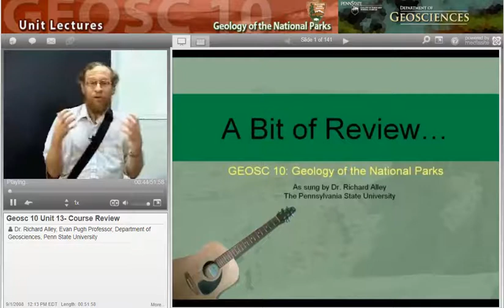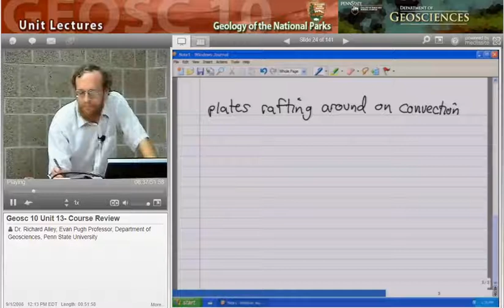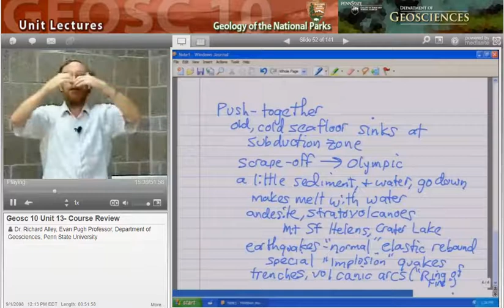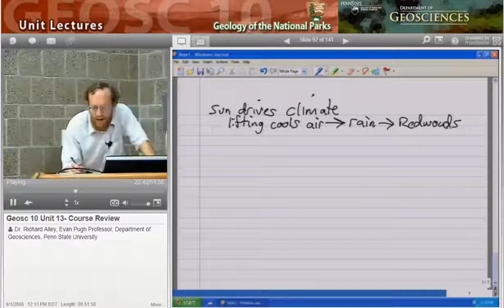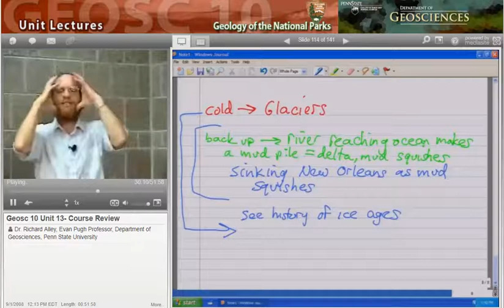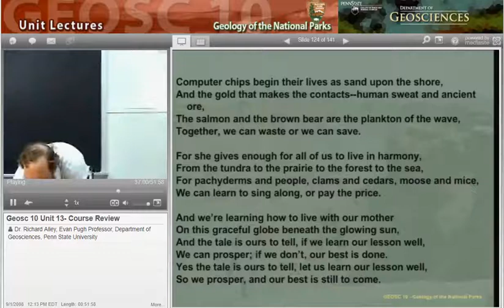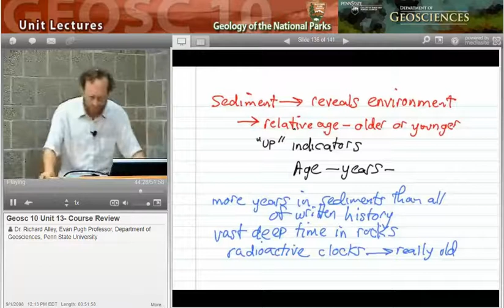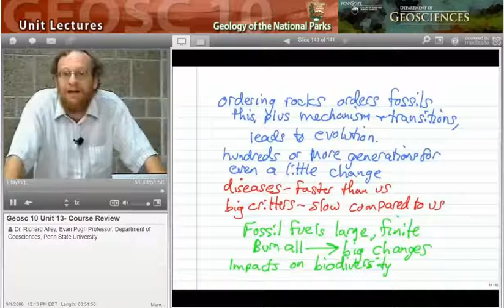GEOSC10 Review Lecture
Geology of the National Parks, Course Review Lecture presented by Dr. Richard Alley of the Penn State University.